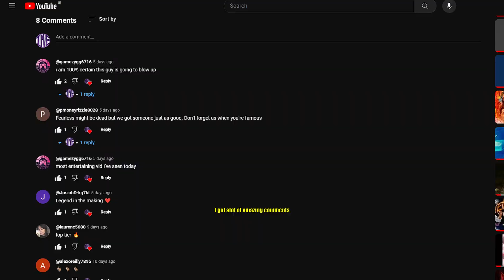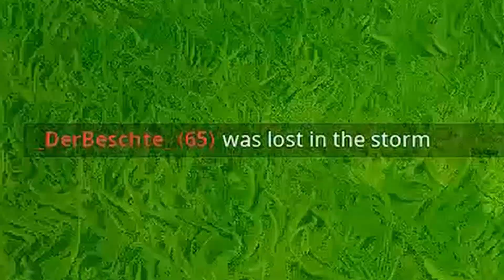THIS WEAPON IS OVER POWERED! - Fortnite Og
This Gun Is Just Too OP!